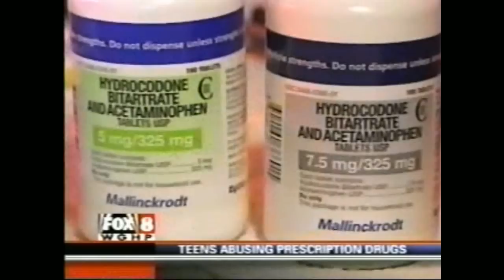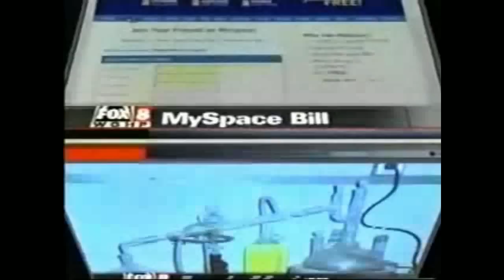Prescription for Trouble and Candy Meth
WGHP Fox 8 reports on prescription drug abuse by teens and about candy-flavored methamphetamine, which targets teens.